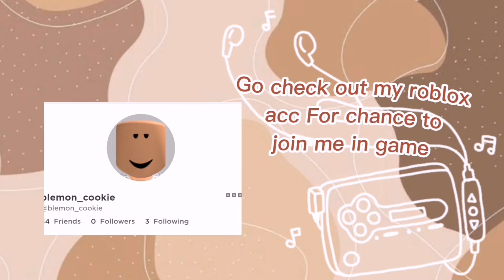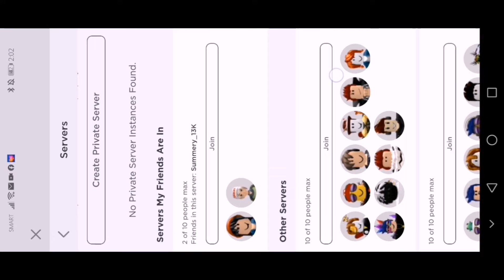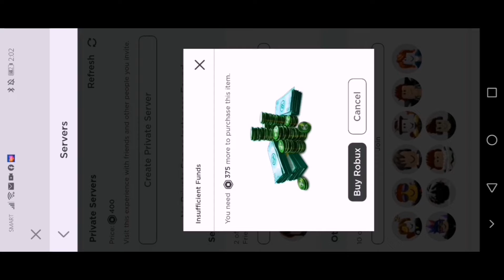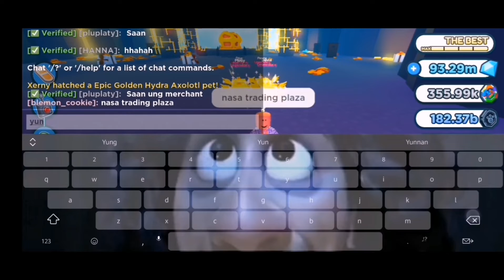Pet Simulator X #1 |first time buying in mystery merchant and this happens? |blemon_cookie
In this video im gonna buy in mystery merchant 🤔

Game:roblox
Map:pet simulator x

Usernames
Blessie:blemon_cookie
Sean:sean_dreamyt
Caizen:Caizen_jdhg